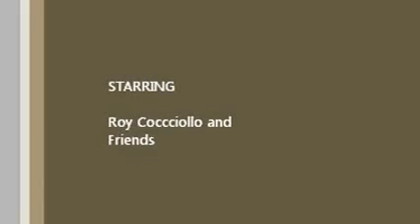Your Mortgage Minute with Roy Cocciollo - Fun Things to do this Summer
Fun Things to do this Summer.  Filmed on location - Gananoque Forest.  The Gananoque Provincial Wildlife Area is a system of trails that run west of the Gananoque River.  Get inspired and have fun with friends and family.